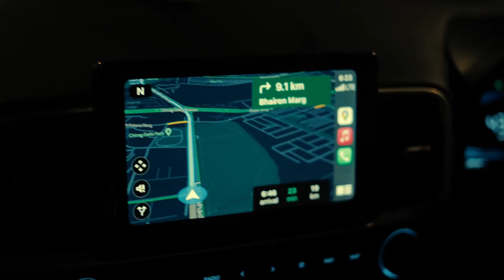My Most Beautiful "Yamuna Ghat Delhi" Photography Experience Ever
In this captivating video, I take you on a mesmerizing photography journey to witness the beauty of the Yamuna Ghat Delhi. As the sun slowly rises over the river, the ghat comes to life with the sound of chirping birds and the gentle flow of the Yamuna River.

Throughout the video, you'll witness the stunning scenery and natural beauty of the Yamuna Ghat, as I capture some of the most breathtaking shots of the sunrise and the surrounding environment. I'll also provide valuable insights about the location of the Yamuna Ghat and how you can plan your own photography trip.

Broke my Leg 🦴 at Yamuna ghat Photoshoot - NSB Pictures